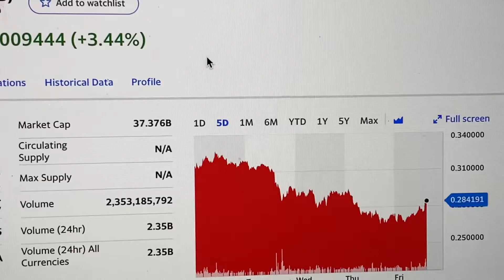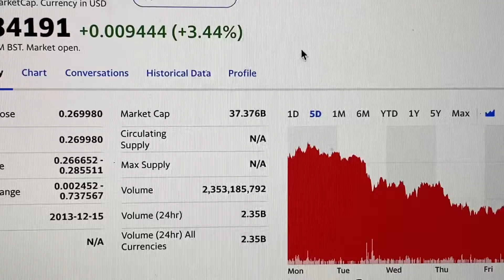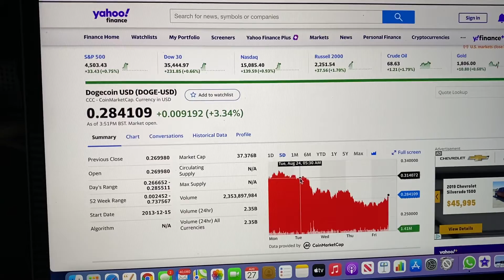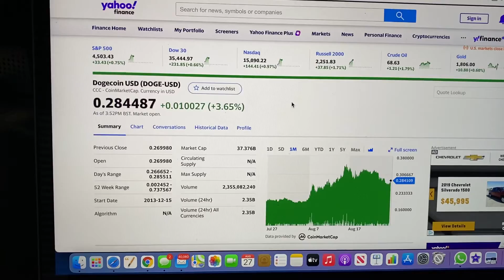DOGECOIN Price Movement!!🤑🤑🇺🇸🇺🇸🚀🚀 Time to Load UP??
Dogecoin is a parody cryptocurrency created by Australian entrepreneur Jackson Palmer and software engineer Billy Markus in 2013. In an interview, Palmer said the idea for the project came from two internet tabs he had open on his computer at the time: one with a viral internet meme of a Japanese Shiba Inu “doge,” and the other with a list of the recently added cryptocurrency projects to the market.

Palmer jokingly coined the phrase “Dogecoin” to himself and took to his Twitter account to post the now-infamous line, “Investing in Dogecoin, pretty sure it’s the next big thing.” It immediately sparked interest from the meme-fuelled crypto community.

Dogecoin was initially designed to be “as ridiculous as possible,” in keeping with its parody theme and to prevent people from actually using it over the long term.

Dogecoin history

Dogecoin officially went live on Dec. 6, 2013, and became an instant hit with the community. After two weeks, the r/Dogecoin Reddit channel had over 19,000 users and the price of DOGE (the ticker symbol for the project’s official token) skyrocketed 300%, despite China announcing a ban on payment companies from dealing with Bitcoin at the time.

In 2014, DogeTipBot, a third-party tipping service, was created that interfaced with Reddit and allowed users to send dogecoin microtransactions to each other for posting favorable content. This service was instrumental in encouraging the early use of doge and also played a huge role in exposing non-crypto users to digital tokens for the very first time. By August, DogeTipBot had become the crypto industry’s leading tipping service with over 70,000 sign-ups and ran for three years before shutting down.

In the same year, the Dogecoin community collectively donated over $170,000 in DOGE to more than a dozen charitable causes, including a Kenyan clean water charity and an organization that supplied service dogs to blind children.

In 2015, Palmer and Markus stepped away from Dogecoin, calling the community “toxic” and criticizing it for being “white male-dominated” and marred by “buzzword-filled business ideas.” More recently, Markus said the dogecoin market has fallen foul to “Pump and dumping, rampant greed,” as well as “hype without research”.

The project was left in the hands of volunteer developers from the dogecoin community, who infrequently update the underlying code.

By January 2018, Dogecoin’s market capitalization broke the $1 billion milestone. But it wasn’t until 2021 that dogecoin’s popularity went to a completely different level.

On Jan. 22, community members of a Reddit channel called “wallstreetbets” orchestrated an attack on Wall Street hedge funds by pumping heavily shorted company stocks. Naturally, this social media-fuelled stunt attracted global attention and an increasing number of new followers to the cause. The Reddit channel reportedly grew by 1.5 million users overnight and was so overwhelmed that it had to go offline temporarily.

It wasn’t long before the rebellious horde of stock pumpers started looking for the next “cool thing” to pump, and dogecoin, being a decentralized cryptocurrency with a strong presence in internet pop culture, was an obvious choice. Within 24 hours, doge prices surged 142% and later grew by a further 200% after Tesla CEO Elon Musk joined the fray, sharing a satirical image of “Dogue” magazine to his 54 million Twitter followers.

Since then, Elon Musk – now the self-proclaimed “Dogefather” – has been responsible for pumping doge prices on several occasions by sharing various references and memes relating to the dog-themed cryptocurrency on his social media feed.

Dogecoin mining

Dogecoin’s mining code was initially copied from a project called LuckyCoin. LuckyCoin – a fork of Litecoin, which is a fork of Bitcoin – featured a completely random block reward schedule where miners could receive zero or potentially thousands of free coins for producing new blocks. Palmer and Markus believed the randomness would irritate dogecoin miners and prevent them from actually using the token long-term.

Palmer and Markus also decided to change this to a fixed block reward schedule similar to bitcoin’s in March 2014. Blocks created under the new schedule contained 10,000 dogecoin, meaning 5.2 billion dogecoins are mined each year.

Dogecoin’s mining difficulty adjustment (which controls how hard or easy it is to find a block) is tweaked every block, unlike Bitcoin, which adjusts every 2,016 blocks.

In 2014, Litecoin creator Charlie Lee proposed the idea of merge-mining Dogecoin and Litecoin. This idea of “merged mining” meant miners would mine both Dogecoin and Litecoin simultaneously, helping to boost the network security of Dogecoin. Palmer and Markus accepted Lee’s proposal four months later. This resulted in dogecoin producing faster blocks than Bitcoin (1 minute vs. 10 minutes), meaning doge transactions are significantly faster than Bitcoin transactions.